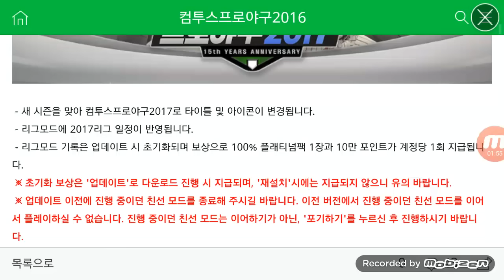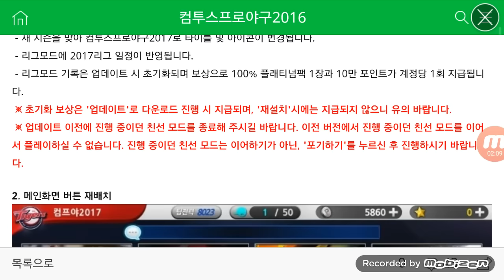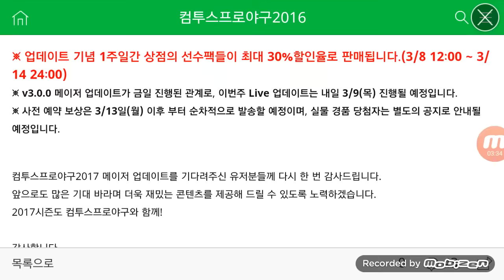컴프야2017. 새로운업데이트소개, 오토플레이하기.